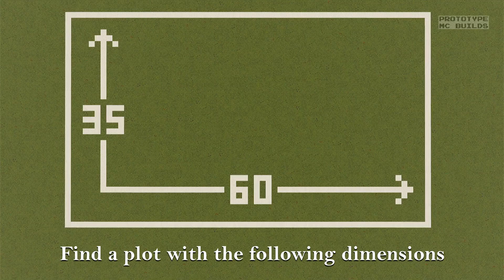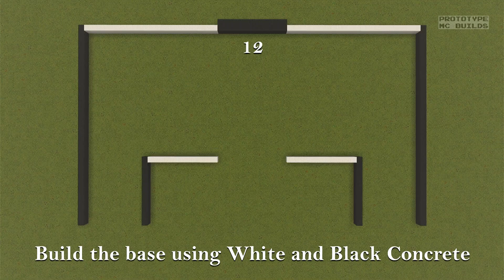Minecraft: How to Build a Modern Mansion (Tutorial)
Materials:
Black Concrete
Dark Oak Buttons
Dark Oak Trapdoors
End Rods
Glass Blocks
Glass Panes
Iron Doors
Ochre Froglight
Quartz Blocks
Quartz Slabs
Quartz Stairs
Smooth Stone
Smooth Stone Slabs
Stripped Dark Oak Logs
White Concrete

Thumbnail background image sourced from Freepik.com